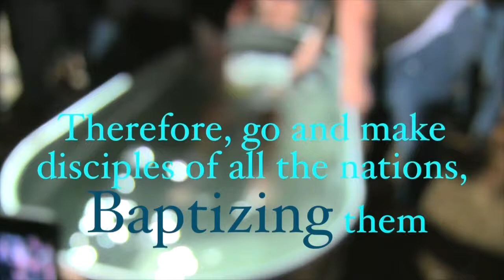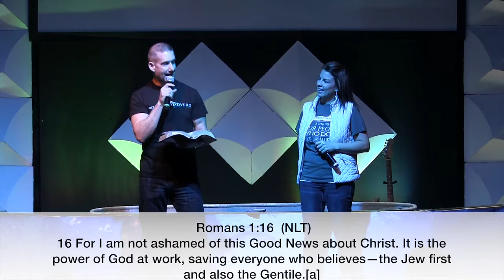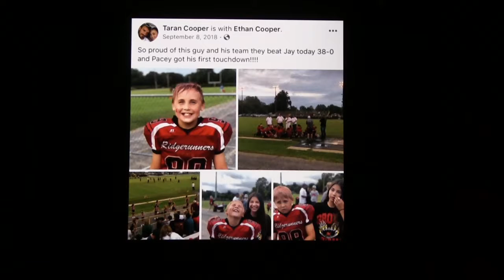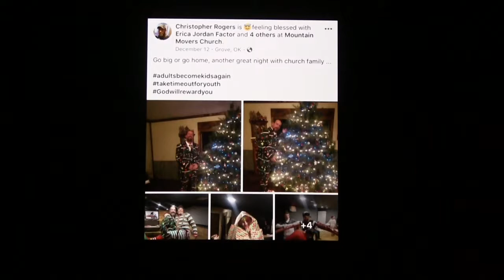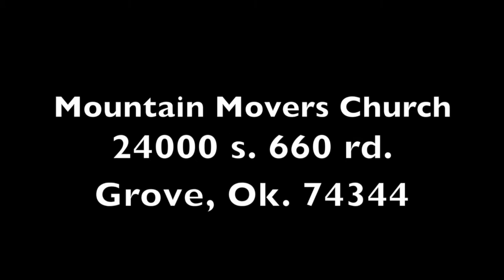Going Public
There are so many things we share with the world when we have good news.  We share good reports, accomplishments, awards, etc. Today, we are going to celebrate life change like never before! Get ready for Baptism Sunday at MMC!